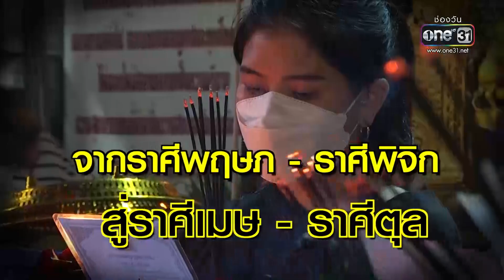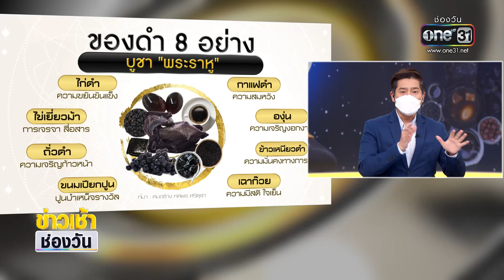หมอช้าง เผยดาวราหูย้ายครั้งใหญ่ ส่งผล 12 ราศี | ข่าวเช้าช่องวัน | ข่าวช่องวัน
วันนี้เป็นวันที่ดาวราหูย้าย ซึ่งจุดเปลี่ยนดวงชะตา ส่งผล 12 ราศีมีทั้งดีและไม่ดีแตกต่างกันไป วันนี้เราเอาเคล็ดดีๆ หมอช้าง โดยกลุ่มราศีที่ราหูย้ายออก คือ ราศีพฤษภ และ ราศีพิจิก และ ราศีที่ราหูกำลังจะย้ายเข้า ได้แก่ ราศีเมษ และ ราศีตุลย์ ไปฟังหมอช้างกัน